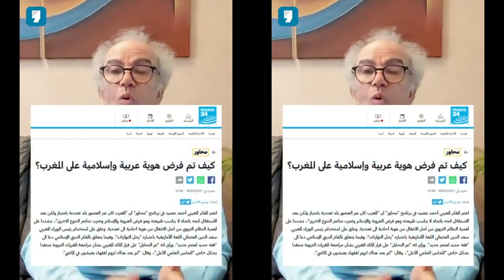عبارة " المغرب العربي ".. الكذبة التي تعود كل مرة أحمد عصيد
عبارة " المغرب العربي ".. الكذبة التي تعود كل مرة